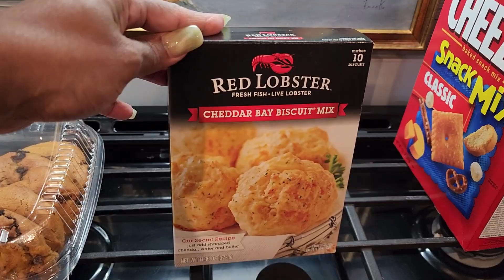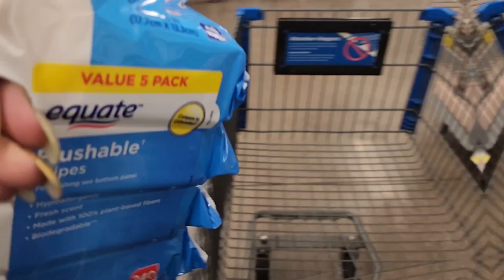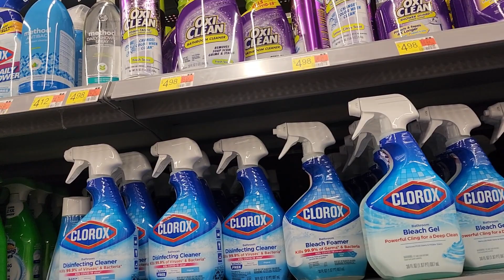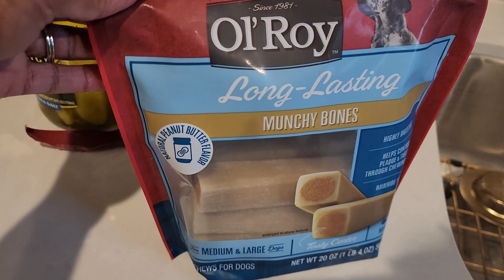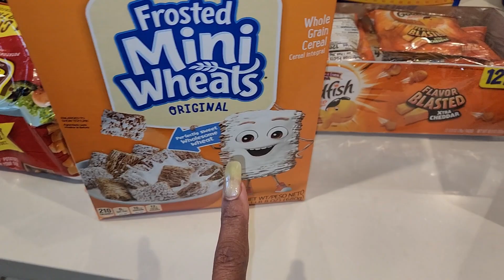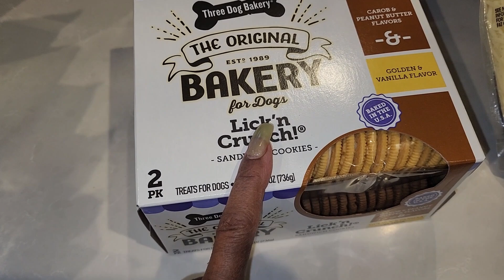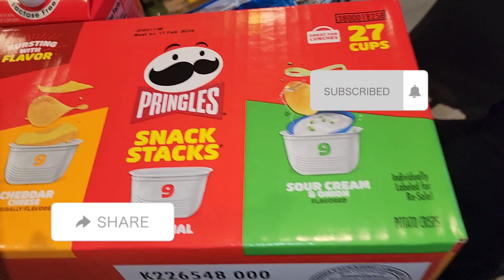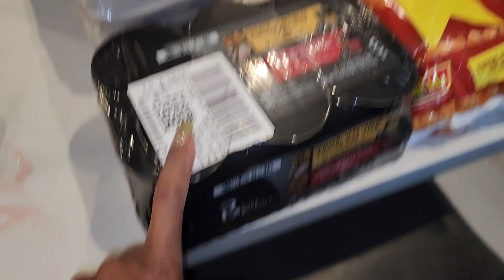PRODUCTIVE DAY IN HOMEMAKING/ SHOP WITH ME + LARGE GROCERY HAUL + PANTRY RESTOCK/ HOME VLOG